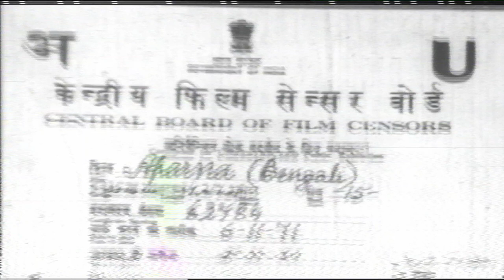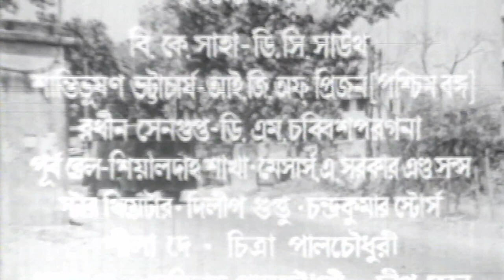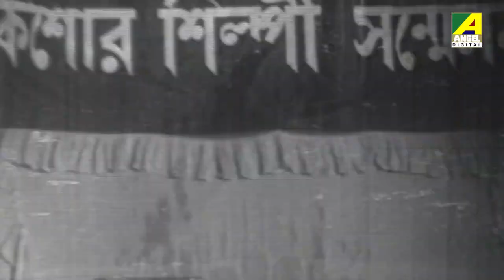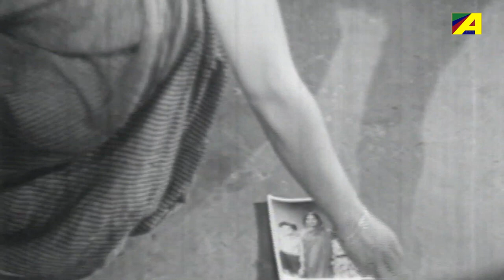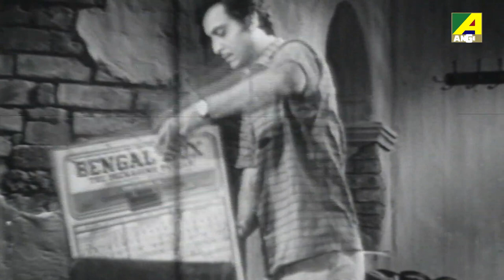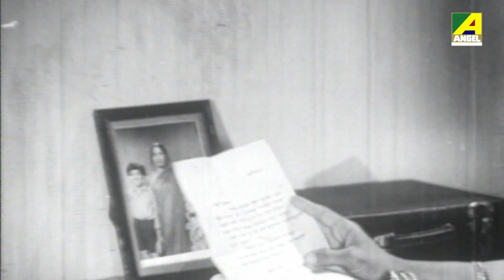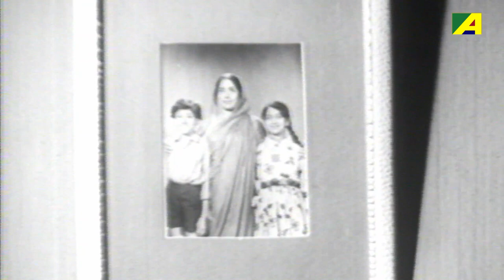Aparna | অপর্ণা | Old Bengali Movie | Full HD | Soumitra Chatterjee, Tanuja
On Tanuja's Birthday Presenting the Bengali full movie Aparna : অপর্ণা বাংলা ছবি on YouTube. The Bengali Film Aparna was released in the year 1971, Directed by Salil Sen, starring Soumitra Chatterjee, Tanuja, Shubhendu Chattopadhyay, Arun Mukherjee, Gangapada Basu, Jahor Roy, Tarun Kumar & Others.

Movie : Aparna
Language : Bengali
Genre : Drama, Classic
Producer : Dilip Sarkar
Director : Salil Sen
Story : Jarasandha
Music Director : Robin Chatterjee
Lyricist : Pranab Roy, Pulak Bandyopadhyay
Playback : Aarti Mukherji, Banasree Sengupta, Sipra Bose, Gita Mukherjee, Robin Banerjee, Chittapriya Mukherjee
Release : 1971
Star Cast : Soumitra Chatterjee, Tanuja, Shubhendu Chattopadhyay, Arun Mukherjee, Gangapada Basu, Jahor Roy, Tarun Kumar, Kalyan Chatterjee, Bankim Ghosh, Biren Chatterjee, Ajit Chatterjee, Bijon Bhattacharya, Mani Srimani, Amarnath Mukherji, Gita Dey, Gita Nag, Tapati Ghosh, Reba Devi, Aparna Devi, Khagesh Chakravarti, Satu Majumdar

Synopsis:::
The story is as Aparna is the only daughter of her parents and the apple of her mother's eye. Her marriage gets fixed at an early age with her childhood friend Ajay and the two mothers depart after having given each other the word that after their children grow and attain age, they will be married off. Ajay leaves for the city to pursue his studies. In the meanwhile Aparna faces serious struggle. Her mother passes away, her father remarries and her step-mother starts inflicting torture upon her. She flees from her house with the help of Baren, a local goon who also has a good heart. Aparna decides to put up with Baren because she does not feel safe anywhere and slowly involves herself in Baren's group. However she urges Baren to come out of everything and lead a healthy life. Baren promises Aparna's safety with his life. One day Aparna meets a stranger on the road and the two immediately take a liking for each other. The stranger turns out to be Ajay and the young sweethearts are reunited. Baren is arrested for his misdeeds however he saves Aparna.